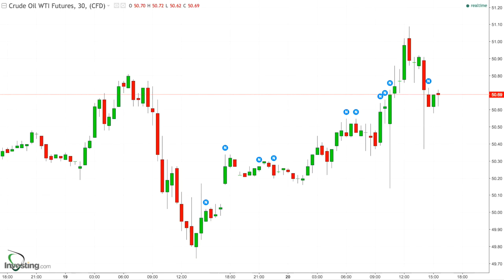145 - Results for Sept 20, 2017 - EIA News Worse than Expected, but Bulls Won't Give UP!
* EIA inventory shows a larger build than expected… very bearish …and yet the bulls stubbornly wouldn’t give up
    * I had a standing order to short at $50.80 and left it in - it was executed on the spike 30-minutes post-news
* When we popped up above $51 I decided to enter a sell order for half of my long position …for a 10% loss
    * I’ve been holding it for over 4 months… this rally is not going to last, but we may go higher still… hence just half
* Of course… since I was willing to sell… we never got back above $51 again …conspiracy!? :p